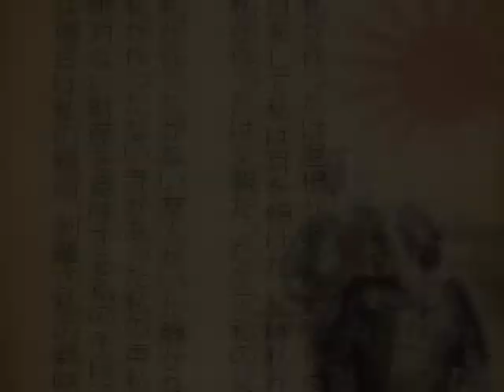Japan - Samuraji, gejše i kimono (Putomania - trailer)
Putomania je serija zanimljivih putopisnih i dokumentarnih priča iz

različitih zemalja.

Zemlja: Japan
Epizoda: Samuraji, gejše i kimono